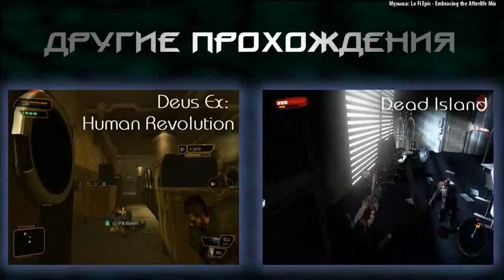Batman Arkham City Серия 16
К сожалению видео только в 360p

Batman: Arkham City (рус. Бэтмен: Аркхэм-Сити) — кроссплатформеная компьютерная игра в жанре action-adventure, stealth action и beat ’em up, часть серии Batman: Arkham. Является сюжетным продолжением предыдущей части — «Batman: Arkham Asylum». Игра разработана для PlayStation 3, Xbox 360 (вышла в октябре 2011 г.) и Windows (вышла в ноябре) компанией Rocksteady Studios. «Batman: Arkham City» основана на комиксах DC Comics о Бэтмене. В качестве издателя выступает Warner Bros. Interactive Entertainment.